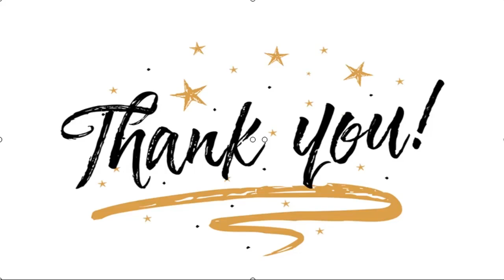✅ Makin Seru, Ini Sinopsis Sinetron Anak Band di SCTV Episode Kamis 5 November 2020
✍  Liputan6.com, Jakarta Jangan lewatkan keseruan Anak Band kali ini. Gilang baru sampai di dekat motornya. Cahaya langsung memanggil Gilang. Bertepatan dengan Gilang yang baru saja menoleh, Cahaya langsung memberikan dompet Gilang dengan ketus. Tak lama setelah Cahaya pergi.   Sinetron Anak Band masih berlanjut. Erick langsung menghampiri Gilang yang masih sedih. Erick tersenyum menang sambil menyindir Gilang yang habis di-skak matt sama cewek. Dia minta Gilang buka matanya.   Sementara itu, setelah bertemu dengan Erick tadi, Gilang yang sedih memilih duduk sendirian di teras. Gilang ingat lagi soal Jenny yang robek-robek photonya tadi. Di perjalanan, atas motor, Cahaya tiba-tiba saja menangis.   Dia emosional banget ingat kata-kata Gilang tadi.  Tapi tak lama kemudian, Cahaya malah memarahi dirinya sendiri yang plin plan.   Bagaimana kelanjutan Anak Band?  Baca Juga  Baim The Dance Company Menyesal Belum Sempat Daur Ulang Lagu Mendiang Ayah Vanessa Angel Divonis 3 Bulan Penjara Kasus K ...